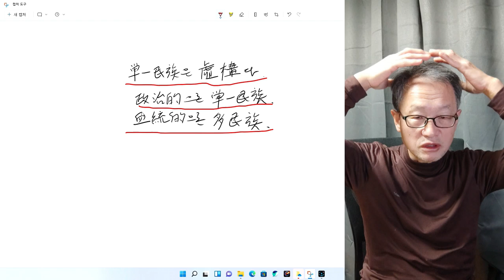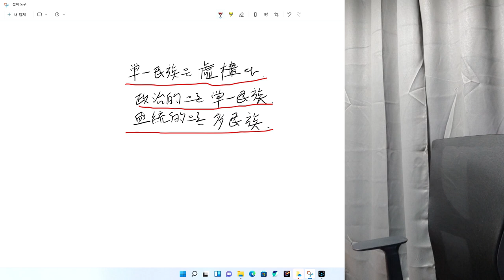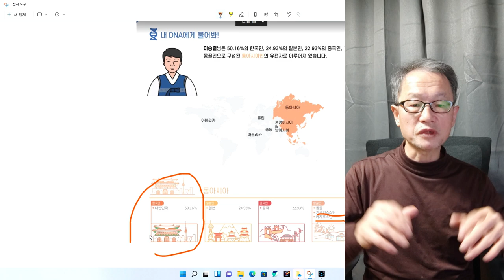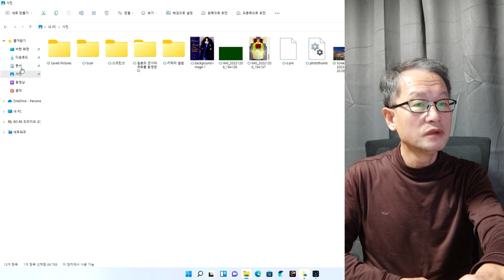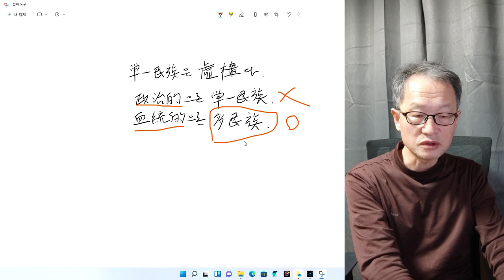단일민족은 허구다